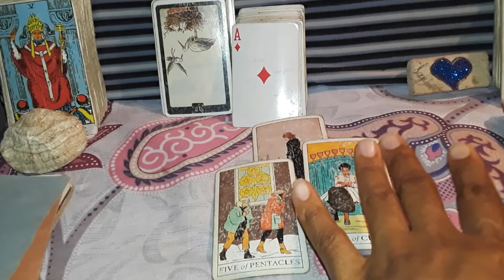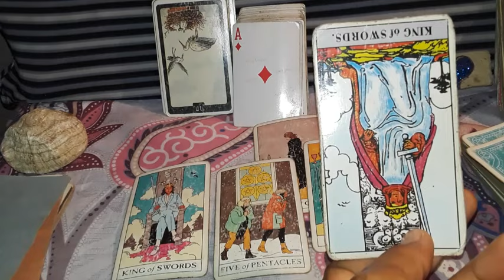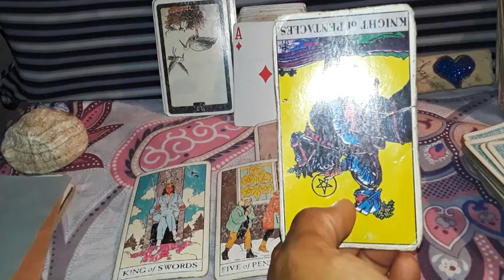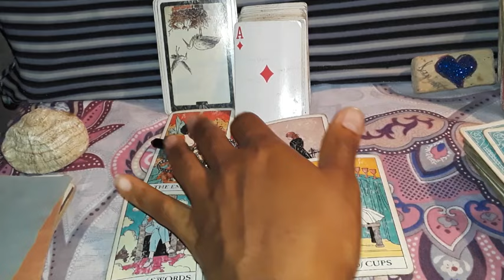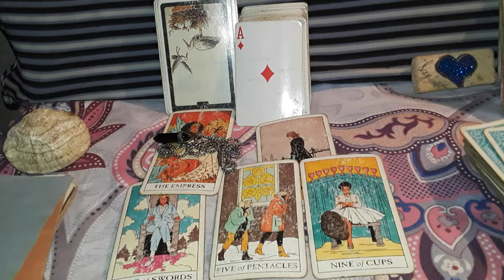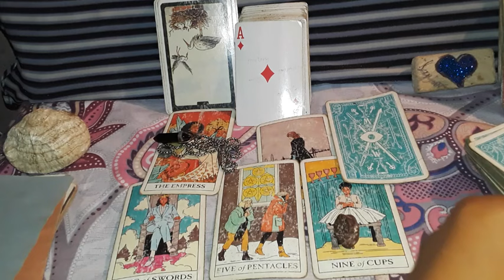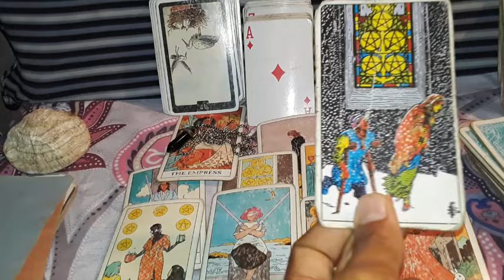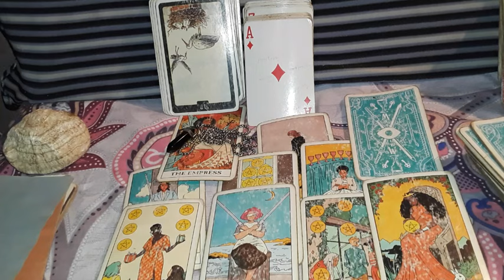Cancer Love: Own family were jealous you're favored and privileged